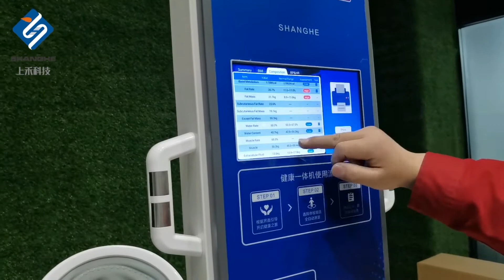SH-V10 health check kiosk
SH-V10 health check kiosk adult voice digital coinoperated height and weight fat scale with blood pressure weighing scale for pharmacy
Coral.wu
Zhengzhou Shanghe Electronic Technology Co., LTD.,